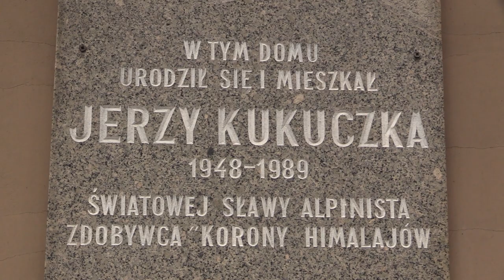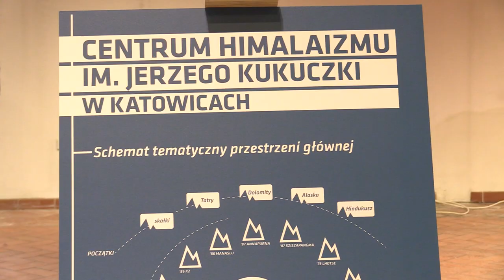Tak będzie wyglądało Centrum Himalaizmu w Katowicach 07.03.2024